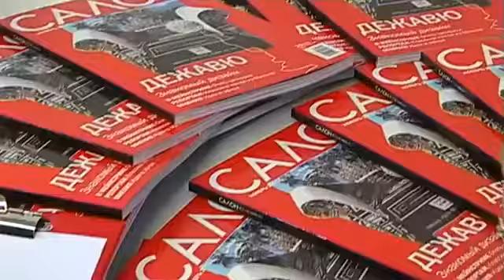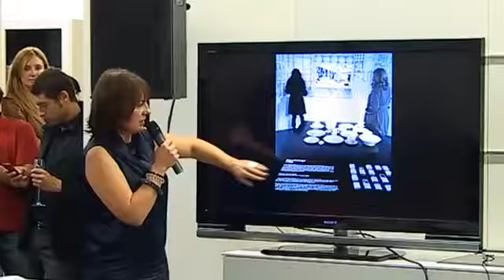Design meeting #5 в салоні Концепт ТИ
В салоні Концепт ТИ прошйло чергове зібрання дизайн-зустрічей організоване журналом "САЛОН"